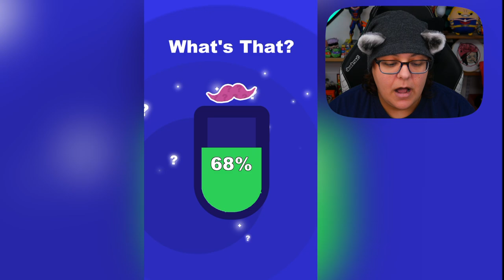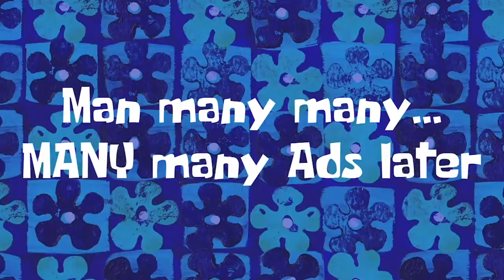I Made $99999 Being A Hamster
Let's play hamster maze a cozy game on mobile. In this game we have to overcome obstacles and gain fruits, the currency in this game. This is a cute relaxing simulation game on mobile.

Streaming Equipment:
- Brio Webcam
- Ironside Computer
Special Thanks to: